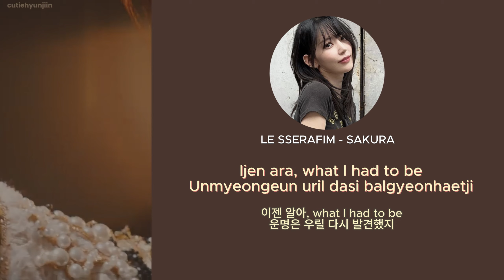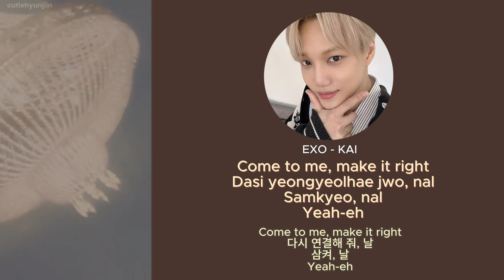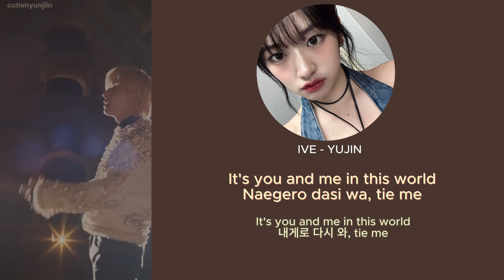SING WHEN YOU SEE YOUR BIAS - [WITH LYRICS]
hi everyone, this is my twelveth video, i hope u can enjoy it!

SING WHEN YOU SEE YOUR BIAS
SPECIAL VIDEO